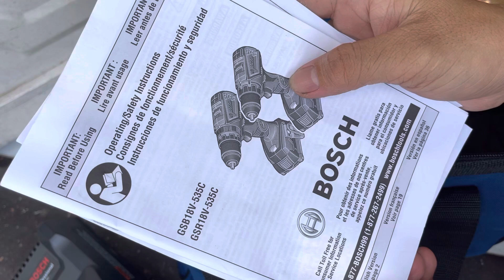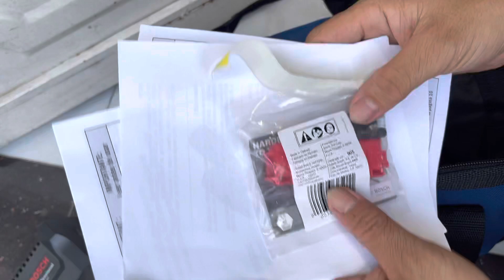Bosch GSB18V-535 | Máy khoan pin Bosch GSB18V-535 3 chức năng onekey , Bosch 18v k than 0962232180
Bosch GSB18V-535 | Máy khoan pin Bosch GSB18V-535 3 chức năng onekey , Bosch 18v k than 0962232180 Tùng
13mm
1900v/p
Pin 4Ah core
Túi Sách
New USA ve